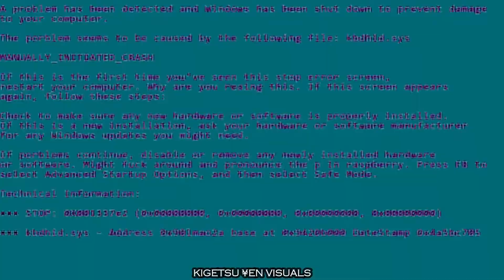Playboi Carti - Bob Marley (Prod. Rezodeep)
★  🎀  𝓀𝒾𝑔𝑒𝓉𝓈𝓊 𝓎𝑒𝓃 𝓋𝒾𝓈𝓊𝒶𝓁  🎀  ★ (;＾◇＾;)ゝ